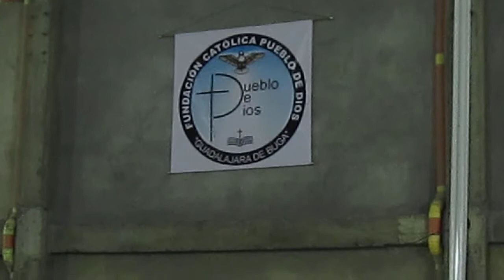Día de los niños, Pueblo de Dios Buga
Un pequeño fragmento de lo que fue el día de los niños en nuestra fundación, más precisamente en Pueblo de Dios Buga.